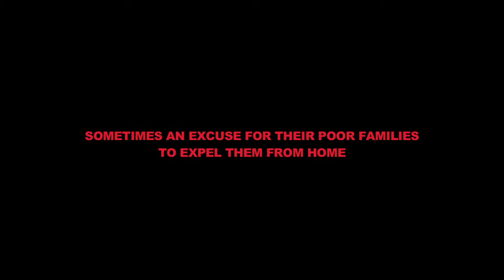Děti z Kinšasy / Kinshasa Kids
IFF Prague Febiofest 2013 - Děti z Kinšasy / Kinshasa Kids, režie/dir. Marc-Henri Wajnberg, Soutěž nová Evropa / New Europe Competition